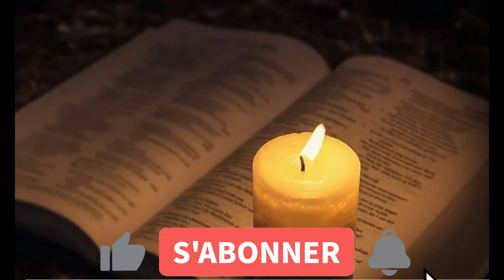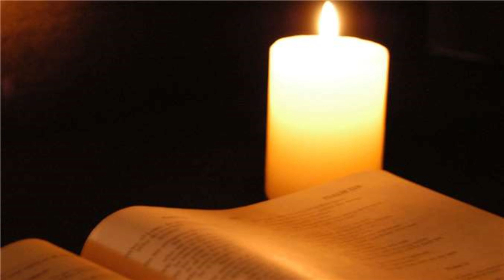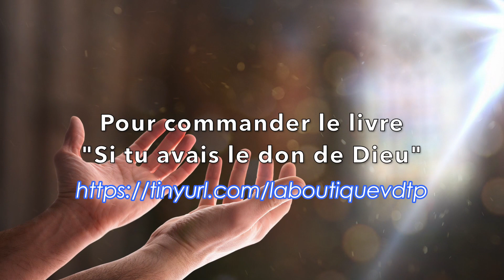7 MINUTES POUR JESUS, "Le jour où le Fils de l’homme se révélera" Message de Bernard DIHL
Deux femmes seront ensemble en train de moudre du grain :
l’une sera prise, l’autre laissée le jour où le Fils de l’homme se révélera

Effectuez un virement bancaire sur le compte :
84850 CAMARET SUR AIGUES.
🫵✍️🙏💲 Vous pouvez aussi envoyer un "DON ou LEG" qui sera déductible à 66% de vos impôts pour cela envoyez DON ou LEG par SMS au
Je vous contacterai rapidement pour vous aider dans votre démarche.
📨 Pour toutes demandes particulières n'hésitez pas à envoyer un mail à cette adresse : et par courrier à l'adresse suivante : 913 chemin de Vacqueyras 84850 CAMARET SUR AIGUES.